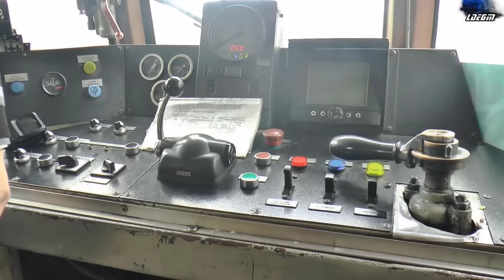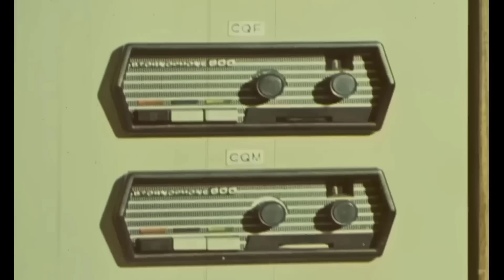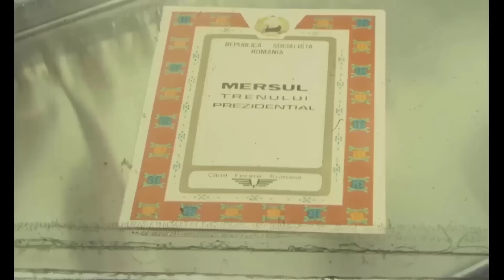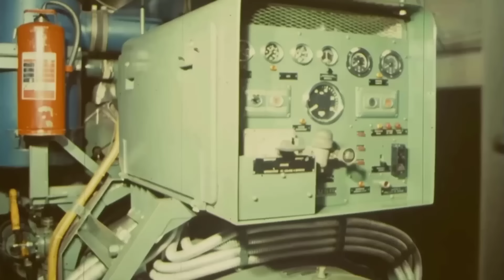Povestea trenului Malaxa. Circula si in prezent pe calea ferata din Romania!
Numele Malaxa e legat de istoria primului automobil construit vreodată în România, Malaxa 1C, dar şi a producţiei de locomotive cu abur şi diesel. Industriaşul român a mai realizat o premieră în anii ‘40. A lansat unul dintre cele mai spectaculoase automotoare construite vreodată. Autotrenurile cu formă aerodinamică produse în perioada interbelică circulă şi astazi!